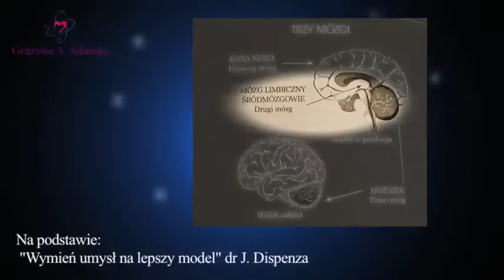Trzy mózgi - mózg limbiczny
Mózg limbiczny znajduje się zaraz pod korą nową i wytwarza substancje chemiczne – emocje – wspomagające zapamiętywanie doświadczeń.
Oznacza to w praktyce, że nowe myśli (czyli to, co powstało w korze nowej) w momencie pobudzenia sieci neuronowych (czyli w chwili nowego doświadczenia), dostają mocnej porcji substancji chemicznych wyprodukowanych przez mózg limbiczny, czyli znanych nam emocji.
Emocje te sygnalizują ciału konieczność chemicznego zarejestrowania zdarzenia, a Ty zaczynasz ucieleśniać to, czego się uczysz.
Gdyby mózg limbiczny miał swoje motto, brzmiałoby ono: Doświadczenie jest dla ciała.